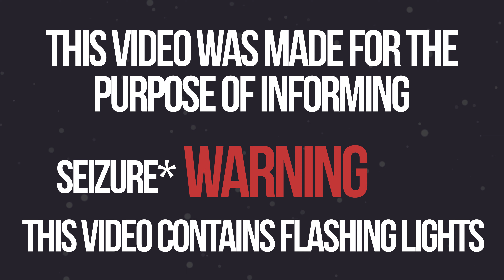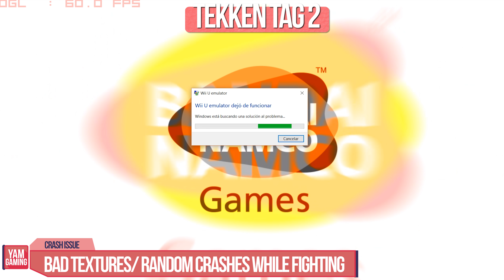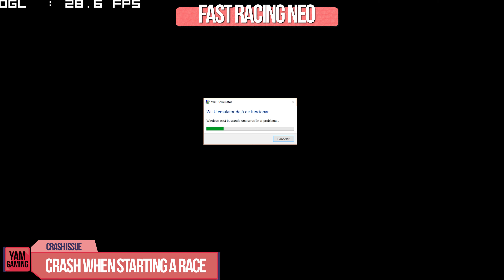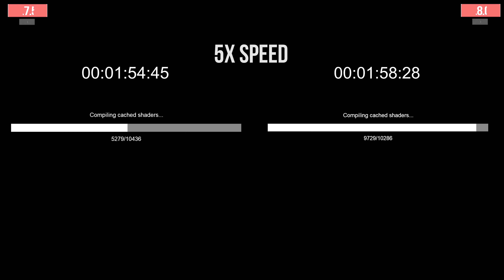[Cemu 1.8.0] Issues report/improvements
▬► INFO
■ This is a compilation of bugs that i found on cemu 1.8.0, and a little improvements preview, if you want to watch a better improvements preview check out reznoir channel!

▬► MY SYSTEM SPECS
-corsair h110i AIO
-EVGA 600b PSU
-16gb Ripjaw 5 @ 2400mhz
-Asus z170-a